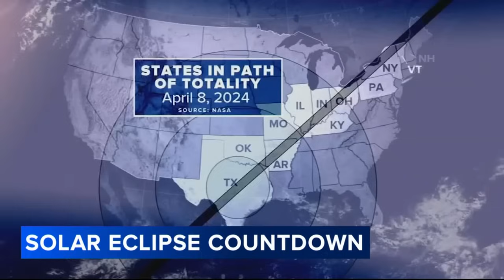What time is the solar eclipse 2024? Here's when to look up and how to get glasses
People throughout the Philadelphia area are gearing up for next Monday's solar eclipse.

On April 8, 2024, a total solar eclipse will cross North America, passing over Mexico, the United States and Canada.

A total solar eclipse happens when the Moon passes between the Sun and Earth, completely blocking the face of the Sun.